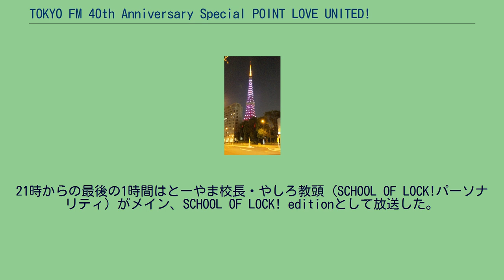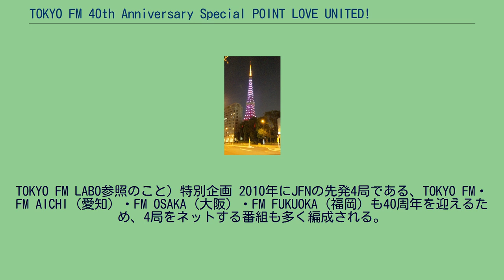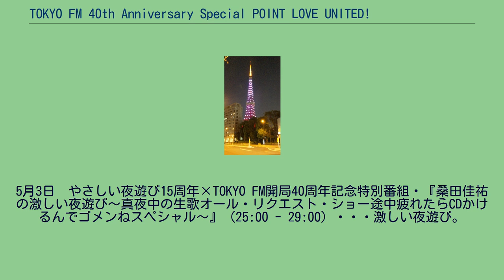TOKYO FM 40th Anniversary Special POINT LOVE UNITED!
『TOKYO FM 40th Anniversary Special POINT LOVE UNITED!』（トウキョウエフエム・フォーティースアニバーサリースペシャル ポイント・ラヴ・ユナイテッド）はTOKYO FM(エフエム東京)が、2010年4月26日(月)に開局40周年を記念して放送した開局記念特別番組。
やまだひさし（シナプス、やまだひさしのラジアンリミテッドF パーソナリティ） 通常番組の編成ではあるが、内容が「オールリクエスト(リスナーだけでなく、出演者も自身のエピソードとともにリクエストをした。それぞれのリクエスト曲は下記参照)」「40年間のゆかりあるゲスト」「40年間のゆかりある企画」で構成された。
また、すべての番組(全国ネットのディア・フレンズ除く)にやまだが出演した。
また、この日から「TOKYO FM Forty(40)」のジングルが使用されている。
特別企画 JET STREAM　9:04ごろ。
（音源：初代機長・城達也による開局当初のオープニング。および堀内茂男の回顧コメント。ただし堀内のコメントは音源不詳) NISSIN POWER STATION　10:02ごろ。（1987年1月30日放送分・米米CLUBで｢グラデーション･グラス｣。ただしFM東京ホールで公開収録したもの） 渡辺貞夫 マイ・ディア・ライフ　12:00ごろ。
(音源は、番組テーマソングのなかから開局4年後の1974年に、霞ヶ関から西新宿の国際通信センター(現KDDIビル)に移転した際に制作された非売品LP｢新宿の空から美しいうたを｣に収録されているヴァージョンを使用) パイオニアサウンド・アプローチ　13:38ごろ。
（1980年8月24日、竹内まりや、山下達郎、桑田佳祐、ダディ竹千代によるスペシャルユニット・竹の屋セントラル･ヒーティングによる、この日のみのスペシャルセッション音源で｢恋のバカンス｣） アースデー･コンサート　14:38ごろ。
(音源：2005年4月22日の第16回コンサートにおける、宮沢和史｢ひとつしかない地球｣) 週間FMサウンドスペシャル 17:21ごろ。
荒井由実 with キャラメルママ（荒井由実、松任谷正隆、細野晴臣などによる、この日(1974年4月14日)のみのスペシャルセッション音源で｢やさしさに包まれたなら｣） 「開局30周年記念番組 20世紀はポップスだ!」より弾き語り音源　17:39ごろ。
（2000年・忌野清志郎による｢Daydream Believer｣および｢500マイル｣） 2010年4月26日、TOKYO FMのイメージカラーのピンクにライトアップされた東京タワー。
(赤羽橋交差点より、21:00ごろ撮影) この3時間は、東京タワー大展望台club333から公開生放送された。
19時から21時のパーソナリティはやまだひさし(メイン)およびLOVE（アシスタント。LOVE CONNECTIONパーソナリティ）。
21時からの最後の1時間はとーやま校長・やしろ教頭（SCHOOL OF LOCK!パーソナリティ）がメイン、SCHOOL OF LOCK! editionとして放送した。
(とーやま･やしろ自体は20:45ごろから出演。
やまだ･LOVEの出演は20:54ごろまで) また、19時05分頃から24時まで「TFM 開局40周年記念 「ドリーム・ピンク」ダイヤモンドヴェール」として、東京タワーがTOKYO FMの現在のロゴカラーであるピンクにライトアップされるという（ただし、日没からは通常通り「ランドマークライト」が点灯しているため、18時50分頃に一旦ライトダウンされ、同時にTFM「4ROOMS」内で〝消灯式〟を、19時05分にはこの特番内で〝点灯カウントダウン〟を行った。）。
なお、このライトアップの模様はUstreamで生中継された。
(カメラ自体はエフエム東京の関連会社である㈱エフエムサウンズの入居するビルに設置された。
TOKYO FM LABO参照のこと) 特別企画 2010年にJFNの先発4局である、TOKYO FM・FM AICHI（愛知）・FM OSAKA（大阪）・FM FUKUOKA（福岡）も40周年を迎えるため、4局をネットする番組も多く編成される。
(1･3･4は38局ネットで放送された) 4月22日　TOKYO FM＆JAPAN FM NE...